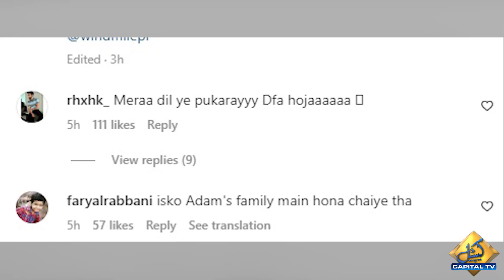Mera Dil Ye Pukare Aja | Viral Pakistani Girl Ayesha Becomes Bride | Entertainment News | Capital TV